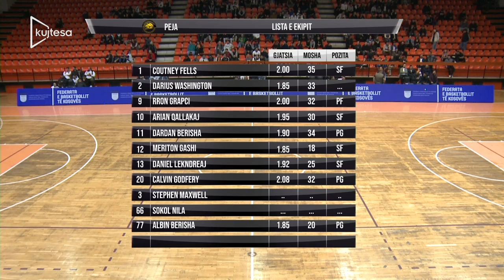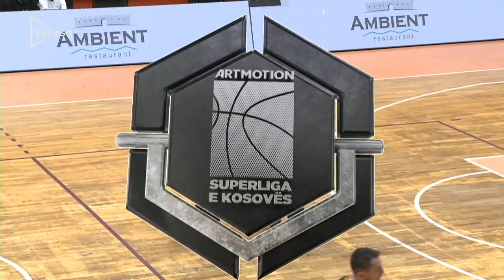Bashkimi-Peja Pjesa 1, cerekfinalja e dyte